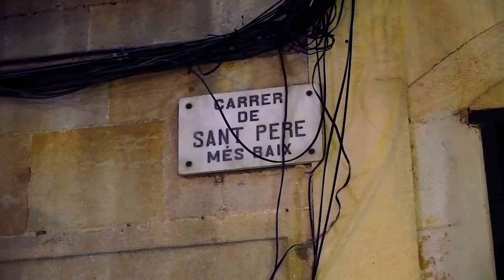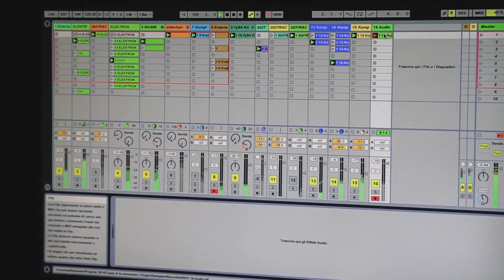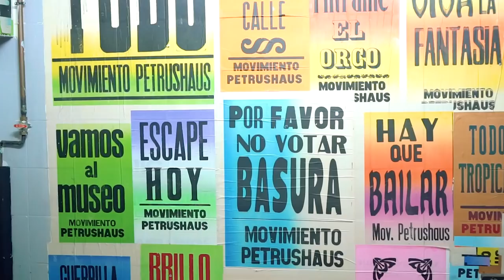CineskaOff - MiMundo (Barcelona)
Tra le vie di Barcelona, artisti di strada ed eventi culturali, abbiamo incontrato Fabio Battaglia, Giordano Franchetti, Skybison, MOD.1 e infine Ramiro proprietario dell'associazione Old School Barcelona situata nel quartiere storico "Raval".

Durante la nostra permanenza abbiamo voluto raccontare, in maniera quanto più genuina possibile, di realtà indipendenti come la nostra.
Il resto, ve lo facciamo dire dal video.

Un ringraziamento speciale ad Agusti Zuriguel Ariaga per averci permesso di realizzare un private event a Palau Zuriaga.

Diretto da : Alessio Consoli e Simone Straq
Editing: Alessio Consoli
Subtitles: Giovanni Spadola
Event Management: Davide Anania